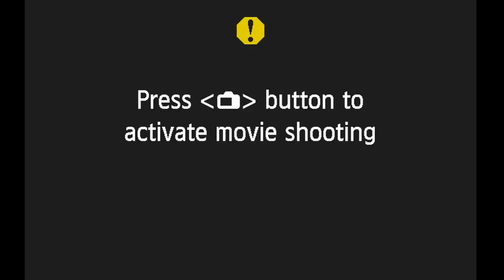LDS #44: Hollywood Kalifornia Calls in about her Wife!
Leo's IG: @Leofdot
Danny's IG: @dannymullen

Produced by ▶ @austin.schlosser